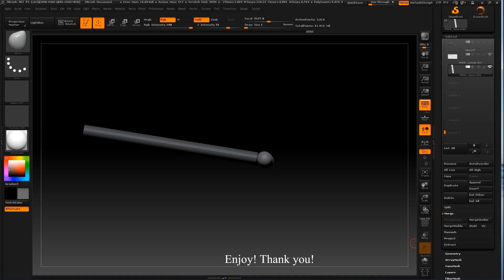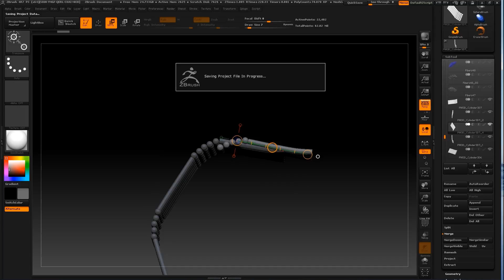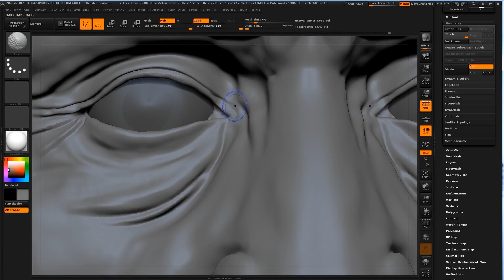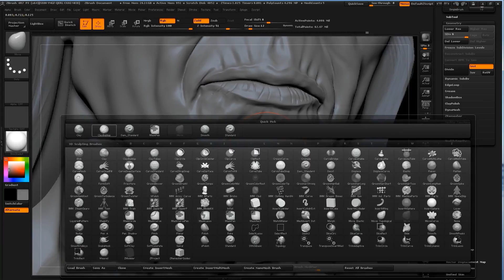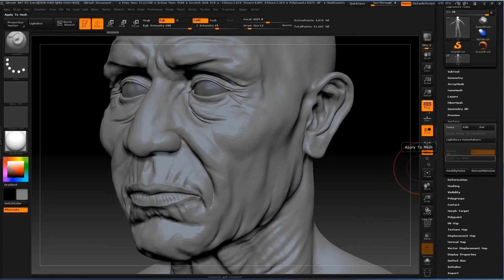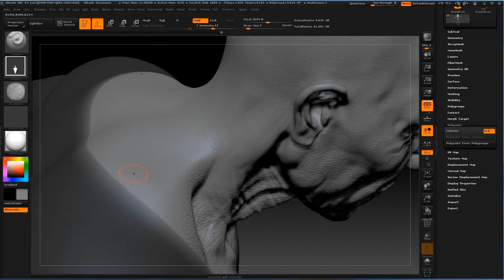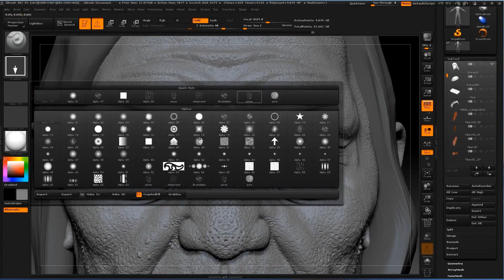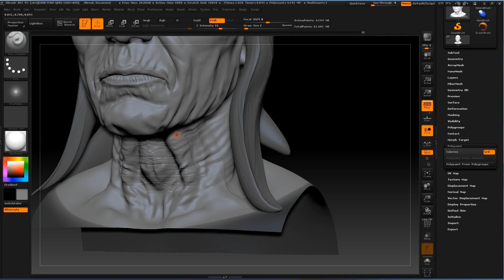ZBRUSH 4R7 - AMERICAN INDIAN CHARACTER MODELING - WRINKLES, SKIN - PART 4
American Indian Character in Zbrush 4r7

In this Zbrush Sculpting Tutorial you will learn how to sculpt a Character, clothes, fibermesh, pores, anatomy etc. from beginning to the final result.

This Tutorial series is aimed at everyone want to go in depth of character study .

 All the techniques that are used through this video are using easy way to fast modeling in Pixologic Zbrush, using standard brushes..

 if you like, so these movies pop up in searches.